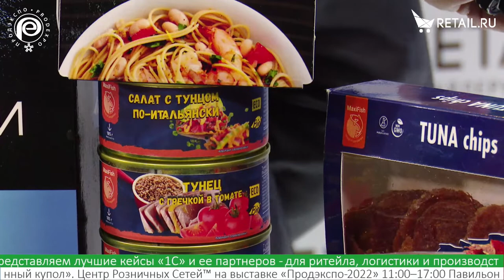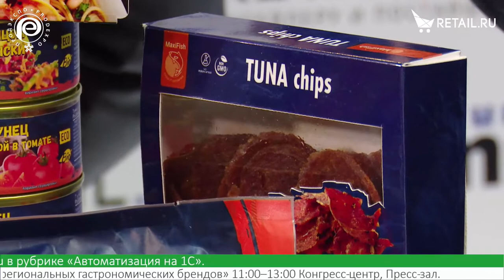Максим Мороз - MaxiFish на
Максим Мороз, MaxiFish, о замороженной рыбе, японской технологии перевозки тунца и рыбных консервах